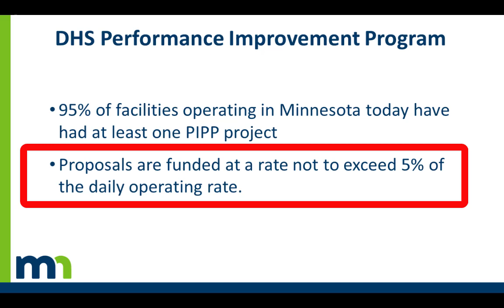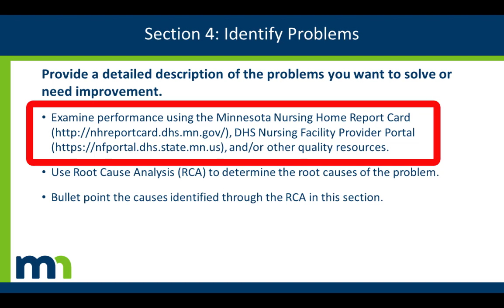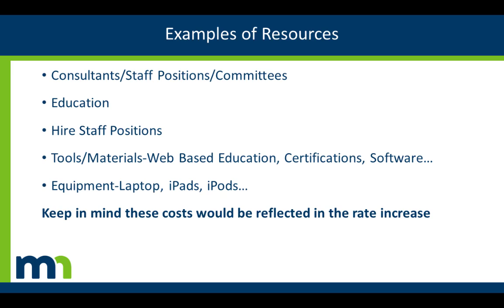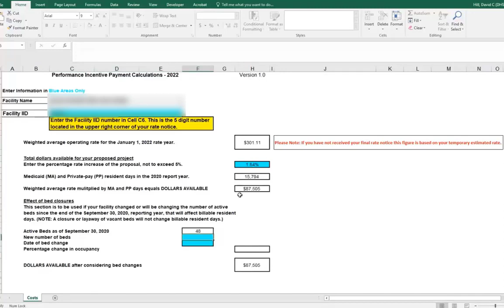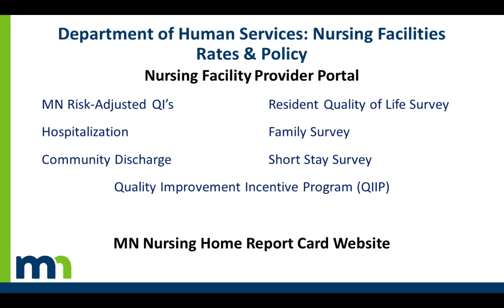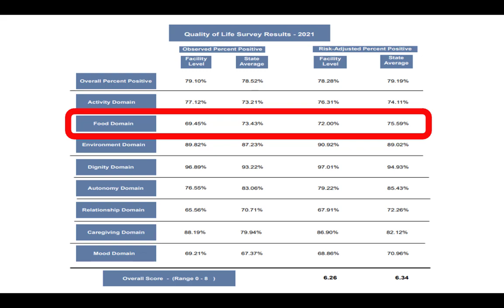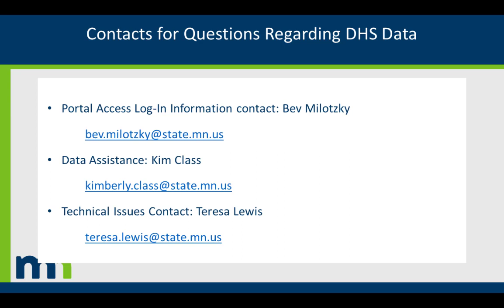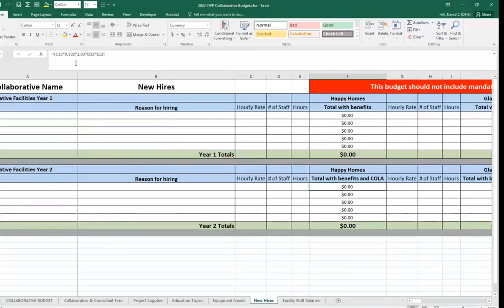Minnesota Performance-Based Incentive Payment (PIPP) Boot Camp - Round 18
This will give you the basics for the PIPP program. Highlights, how to fill out the application, data analysis, and how to calculate your budget. The times for each subject are listed here:

0:00 Intro
3:37 Overview and Application
18:18 Calculating Your Rate Increase
21:31 Data Training Section
39:34 Bonus - Optional Excel Budget